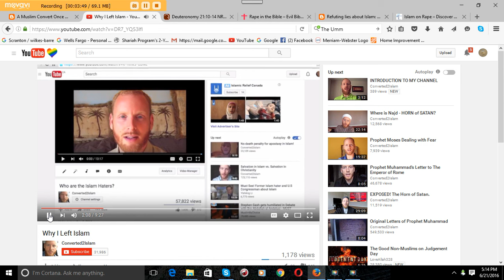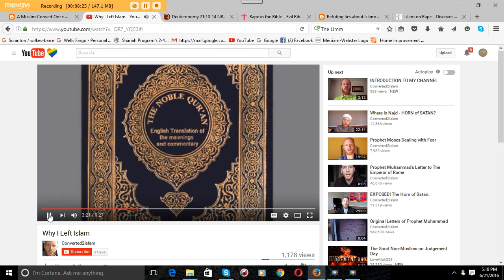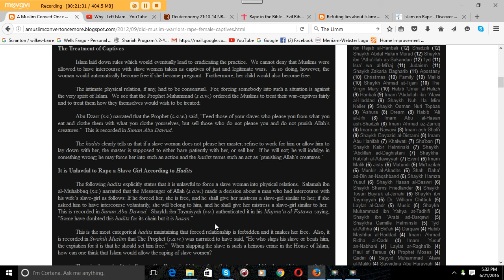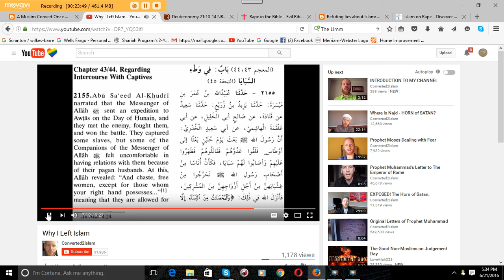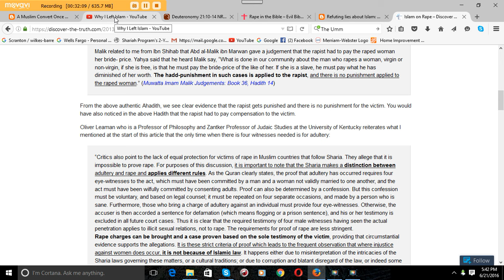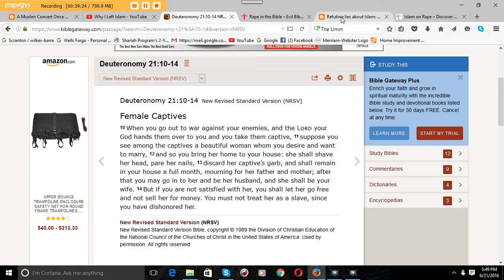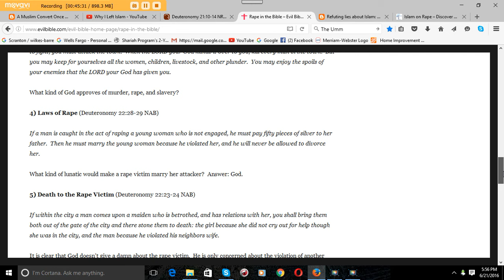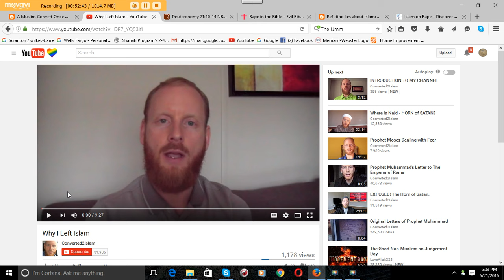CONVERTED2ISLAM ON FEMALE CAPTIVES AND RAPE REFUTATION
Here we do a complete refutation of the ignorance and lies of this newly ex Muslim on the claimed immoral teachings of Islam. Although his claim to knowledge and extensive learning, he has proven himself completely ignorant or completely  deceitful with his claims to not being able to find refutation for the lying story of rape being acceptable in Islam. We challenge this opportunist to view our refutation and respond with real proofs of his claims, or an open apology for his lies!!!